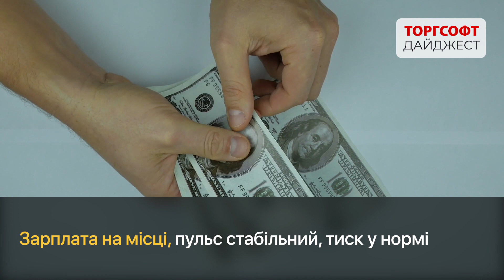Економічний дайджест. Підсумки новин 25-31 травня | Торгсофт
Реформа дерегуляції малого бізнесу, адаптивна модель карантину, відкриття ТРЦ та інші економічні новини — дивіться в дайджесті від Торгсофт.